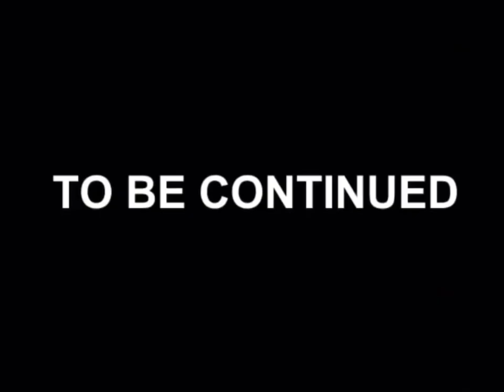Good Daii Gone Wrong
A good day with Daii that turns bad real fast. Whoever knew Kung Fu Tea would be a make or break situation with the Hatin A** Ninja’s. How will it all play out?

Kung Fu Tea- Download the Kung Fu Tea Rewards app and get $4 towards a Free Drink!